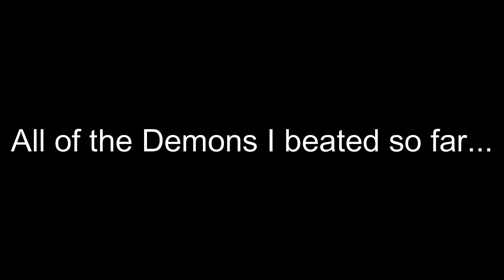Nine Circles XII by Rustam - 100% Geometry Dash 2.113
1st Medium Demon I guess